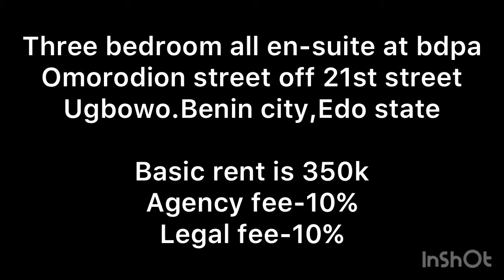Brand new three bedroom flat located at bdpa close to Dutchman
Basic rent-350k

Caution fee-50k

Legal/Agency fee-70k
Total package -470k